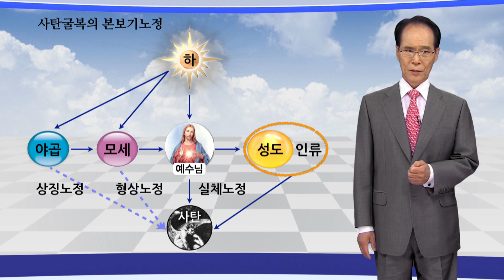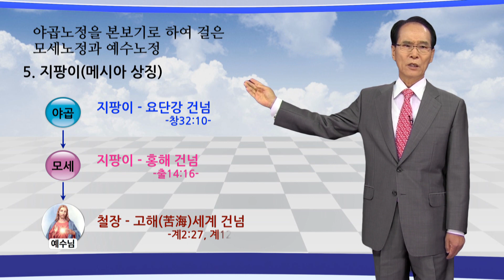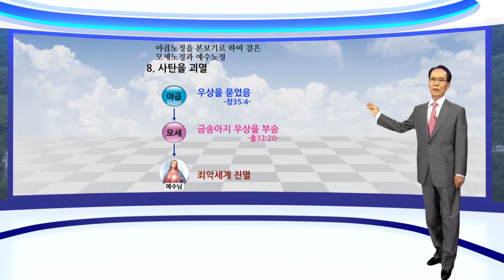제27강 [모세, 예수님을 중심한 복귀섭리1] 사탄굴복의 전형노정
모세, 예수님을 중심한 복귀섭리1
제27강 사탄굴복의 典型路程

  앞선 여러강의에서 우리는 아담 타락이후 노아, 아브라함, 이삭, 야곱가정의 이야기들을 성경 창세기의 기록을 바탕으로 살펴볼 수 있었습니다. 이 가족들의 기록은 단순한 가족사나 족보를 알게하기 위한 기록이 아닌 것입니다. 아담이 타락함으로 인하여 사탄 주관하에 떨어진 인간과 만물을 구원하시기 위한 하나님의 섭리의 원칙 곧 탕감복귀원리가 이들 가정을 통하여 어떻게 적용되었는가를 통일원리는 밝혀내고 있다는 것을 잘 알수 있었으리라 생각합니다. 즉 인간과 만물에 침범한 사탄을 분립하여 그 분립된 사탄의 입장에 놓인 악의 존재를 선한 하늘편의 존재가 강제굴복이 아닌 자연굴복시켜 나아가는 과정을 보여주고 있는 것입니다. 이것이 아담가정, 노아가정, 아브라함-이상-야곱가정에서 그 믿음의 인물들이 걸어야했던 노정이었습니다. 이것을 한마디로 말하면 사탕을 굴복시켜 나가는 전형 노정인 것입니다. 아담에서 야곱까지의 노정은 약 2천년간입니다. 그 시대에는 사탄을 굴복시키고 메시아를 맞이하기 위한 준비를 가정범위 곧 종족범위까지 해온 기간이었습니다. 야곱의 12아들이 애급으로 들어간 이후부터는 민족적 메시아를 위한 기대를 준비하는 시대로 바뀌게 됩니다. 이번 강좌부터는 메시아로 맞이하기 위한 민족적 기대를 세우게 되는 중심인물인 모세와 여호수아를 중심한 내용을 알아보는 시간입니다.
  복귀섭리의 목적은 궁극적으로 인간 자신이 그의 책임분담으로서, 사탄을 자연굴복시키고 주관할 수 있게 됨으로써 이루어지는 것입니다. 예수님이 인간조상으로서 메시아의 사명을 맡고 오신 것도, 사탄 굴복의 최종적인 노정을 개척하여 모든 성도들로 하여금 그 노정을 따라가게 함으로써 사탄을 자연굴복케 하시기 위함이었습니다.
  그런데 하나님에게도 자연굴복하지 않았던 사탄이, 인간조상으로 오시는 예수님과 성도들에게 순종굴복할 리가 없습니다. 이에 하나님은 인간을 창조하신 원리적인 책임을 지시고 야곱을 세움으로써, 야곱을 통하여 사탄을 굴복시키는 본보기를 보여주셨던 것입니다.
  이처럼 이삭 가정을 중심한 복귀섭리에 있어서 실체기대를 세우는 중심인물이었던 야곱이 아벨의 입장을 확립하여 가지고, 타락성을 벗기 위한 탕감조건을 세우기 위하여 사탄을 굴복시켜 나아가던 전 노정은 사탄굴복의 전형노정이 되었습니다. 이 야곱이 걸었던 상징노정을 따라서 모세는 형상노정을 걸었고, 예수님은 실체적 노정을 걸었던 것입니다. 그리고 이 노정은 이스라엘 민족과 전 인류가 복귀 섭리의 목적을 이루기 위하여 사탄을 굴복시키면서 걸어가야 할 본보기 노정이 되었던 것입니다.
  그럼 야곱노정을 본보기로 하여 걸은 모세노정과 예수님 노정을 살펴보도록 하겠습니다.